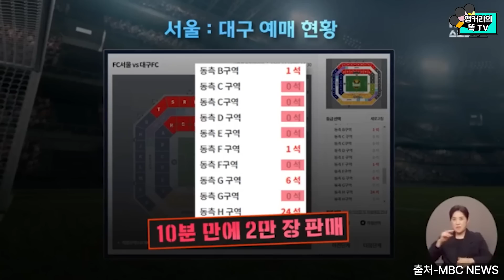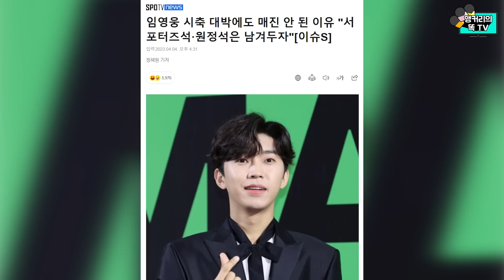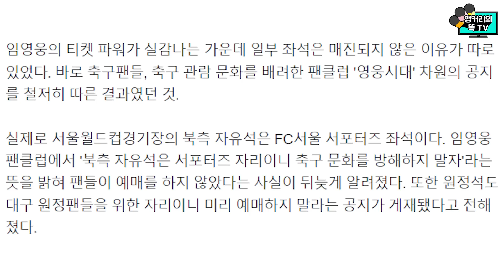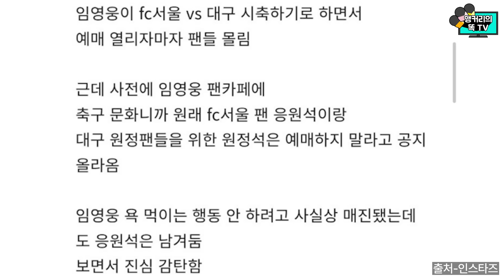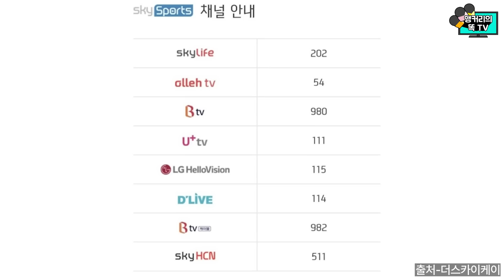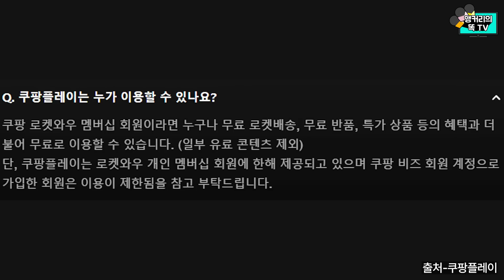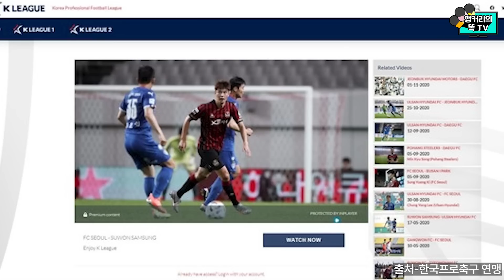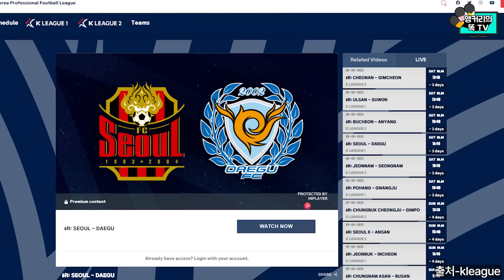K리그 흥행 열풍! 임영웅 시축 경기 매진 아니라서 더 놀라운 이유는?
임영웅씨의 티켓 파워가 축구장에서도 입증이 되었습니다
반면 일부 좌석은 아직 매진되지 않고 여유가 있다고 하는데요
축구 관계자들은 오히려 감탄을 금치 못하고 있습니다
과연 감탄한 이유는 무엇일까요?